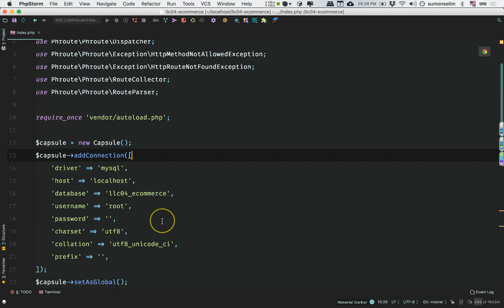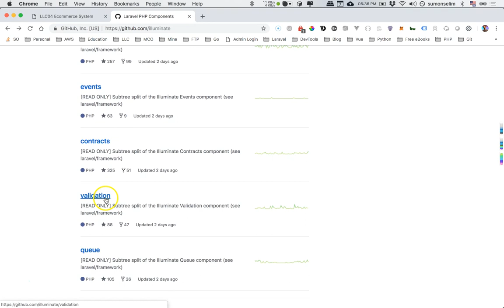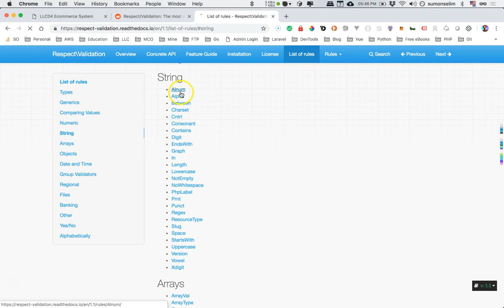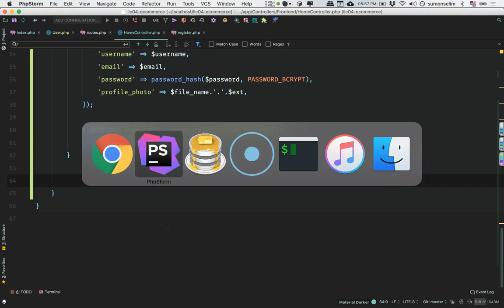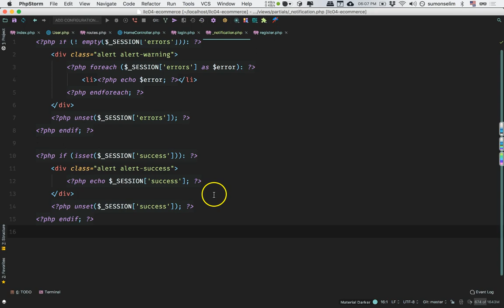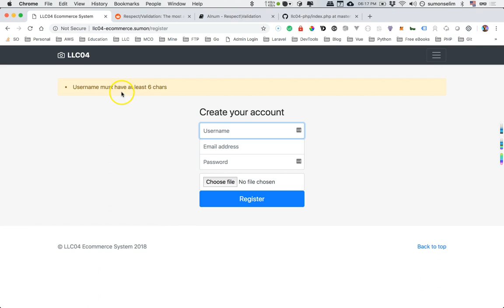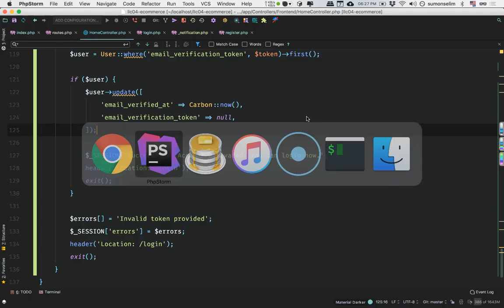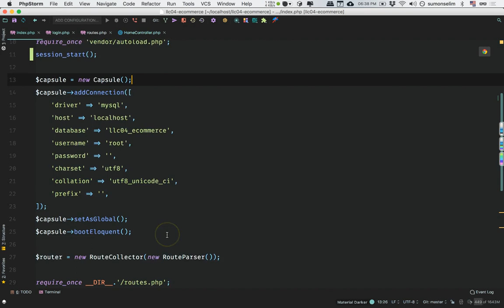03. Ecommerce Website Development using PHP - Lesson 03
এই লেসনে পিএইচপি দিয়ে ইকমার্স ওয়েবসাইট এর ইউজার রেজিস্ট্রেশন, লগইন এবং অ্যাকাউন্ট এক্টিভেশন করা হয়েছে।

This lesson shows how to register an user, authenticate an user and activate the account by verifying email.